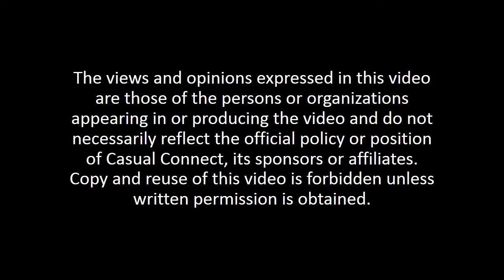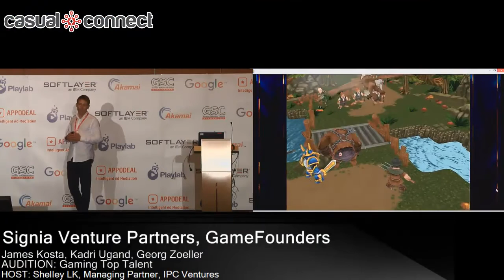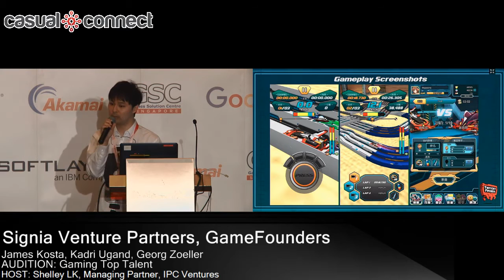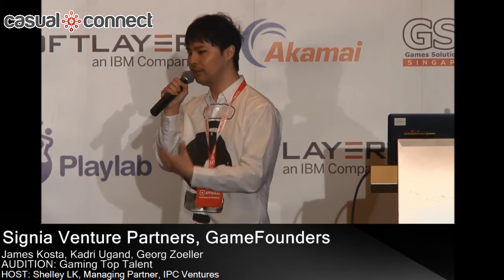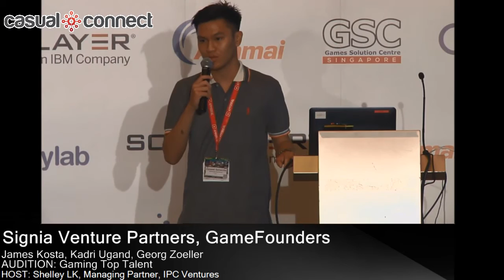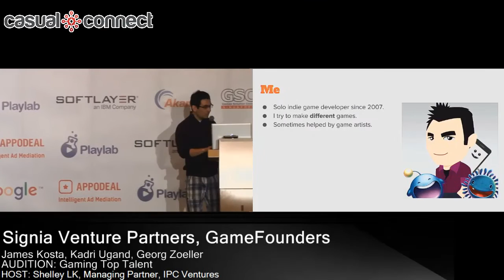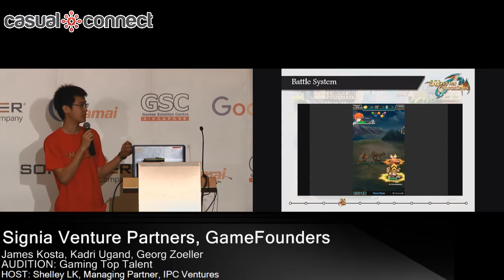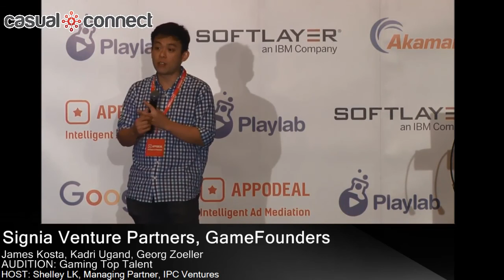Gaming Top Talent Audition hosted by IPC Ventures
Presenting studios: Pavel Ignatov, Unnyhog; Ilya Mikov, Mobile Active;  Edward Li, Twitchy Finger Ltd; Bernardus Boy Dozan, Joyseed Gametribe;  Nikola Mitic, COFA Games;  Benoît Freslon, Kelvin Koh, Delta Duck Studios; Tedo Salim, Alkemis Games;

Join the GTT Audition for a chance to compete for compelling prizes with a total prize value of over US$1M. Gaming Top Talent is a global online competition for independent game developers working on original games for mobile platforms. Competitors have the chance to win funding and publishing deals – as well as benefit from powerful PR via YouTube and Twitch channels.